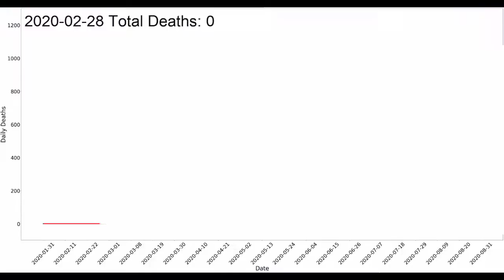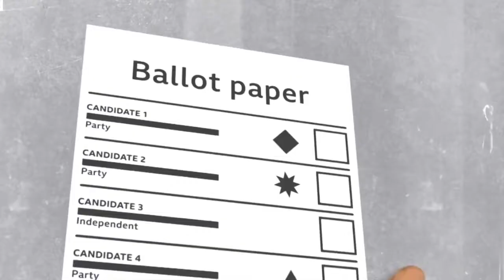Direct Democracy UK - An Introduction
We aim to fix politics and save democracy. It is comparable to curing cancer. Both should be attempted. Both can be achieved. Nothing is more powerful than an idea whose time has come.

The Coronavirus Pandemic has exposed multiple crises in Neoliberal states worldwide.
Economic, health and racial injustice is so apparent it is beyond ideological argument.
The current system of Representative Democracy in the UK has failed.
There is an alternative - a bold vision for the future - not a failed ideology from the past.
A form of governance that recognises our needs and fulfils our desires for choice and freedom.
Its name is Direct Democracy.
Direct Democracy is the next logical step in the governance of the UK.
Direct Democracy UK will place into the hands of voters, technology that will maximise enfranchisement and revolutionise governance.
People are good. Voters can be trusted. Direct Democracy is the future of autonomy.